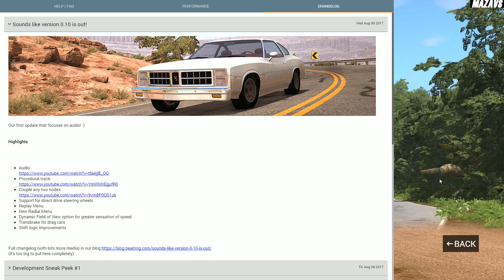BeamNG.drive ★ version 0.10 ★ GAMEPLAY ★ GEFORCE 1070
16 Gb TEAM DDR3-2400 2x8GB
MSI GeForce GTX 1070 Gaming X 8G
27"AOC e2795Vh